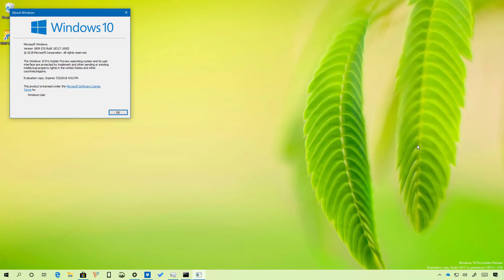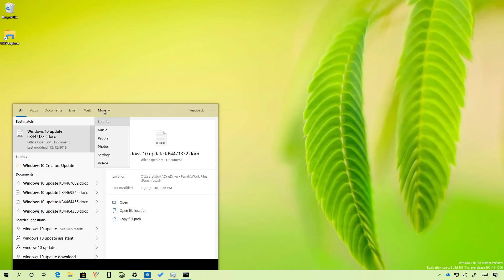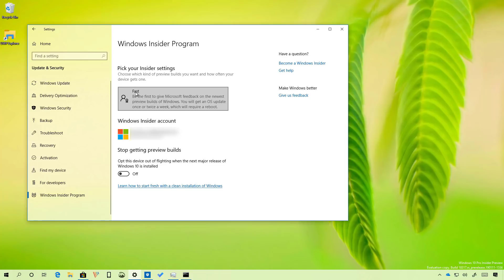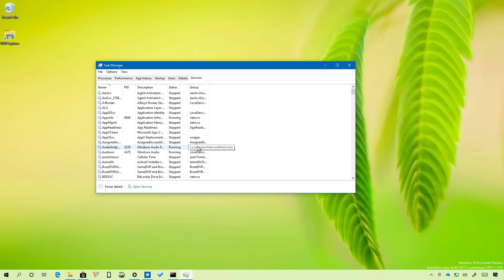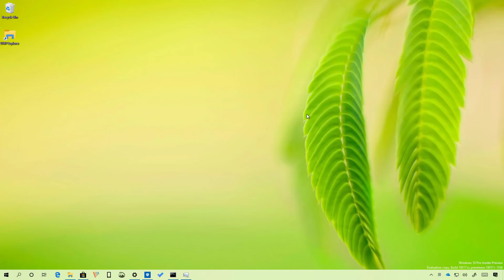Windows 10 build 18317: Cortana and Search split up, new Insider settings, and more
Windows 10 build 18317 video review highlighting the split of Cortana and search, new Windows Insider Program settings, Start menu StartMenuExperienceHost.exe process, Task Manager default tab, and more.